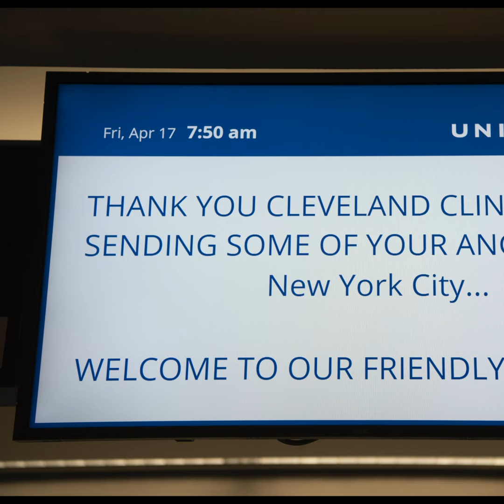Cleveland Clinic Caregivers Go to NYC to Treat COVID-19 Patients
For the latest COVID-19 news and updates from Cleveland Clinic,

Twenty-five doctors and nurses will treat COVID-19 patients at NewYork-Presbyterian Hospital for up to 4 weeks.